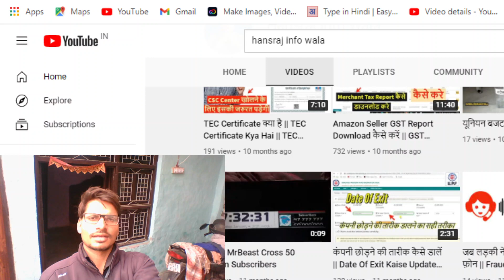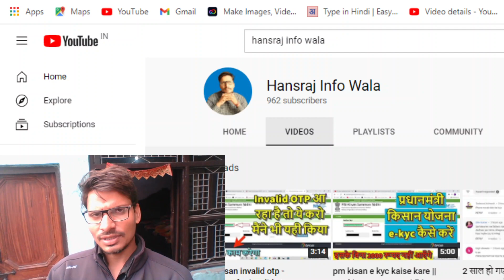CSC ID लेने वालों Please मेरा ये काम कर दो